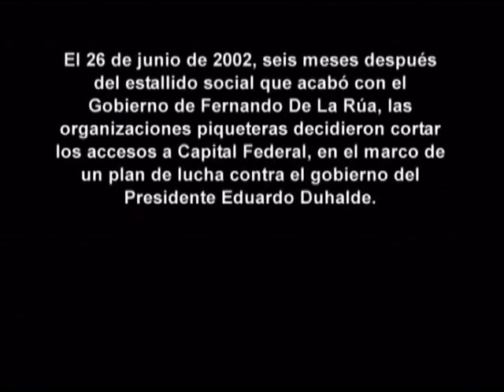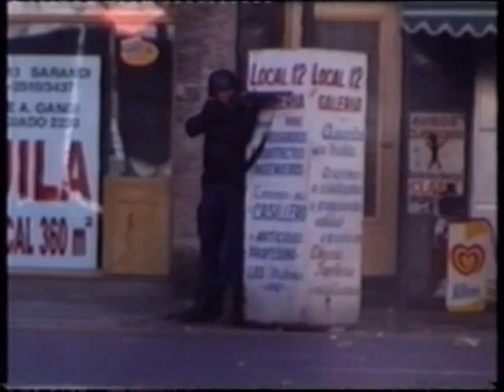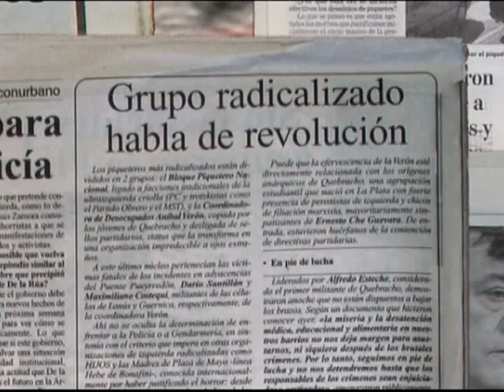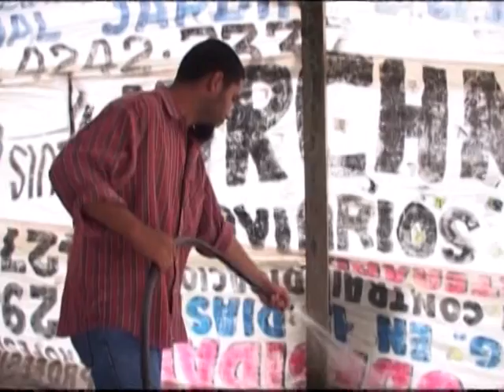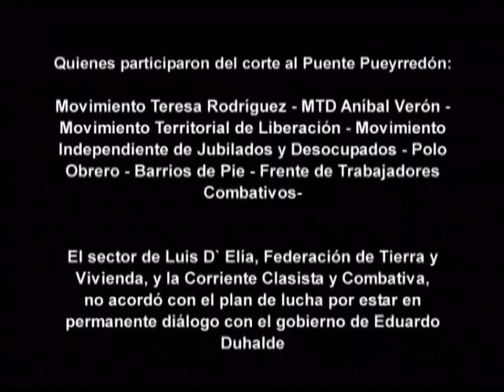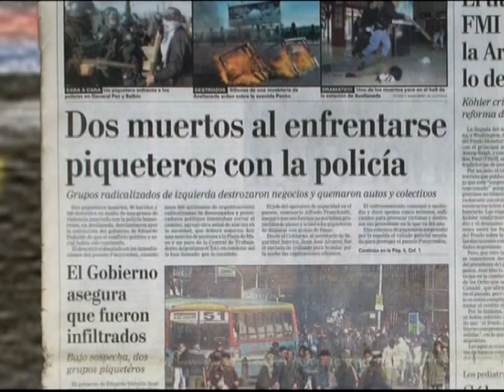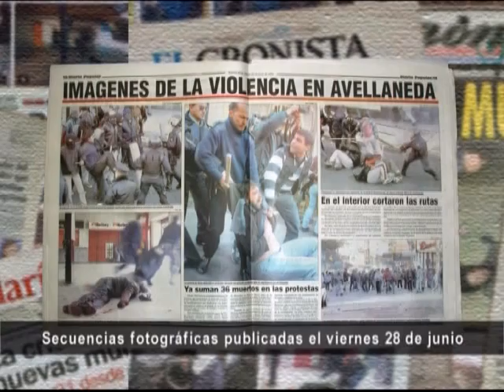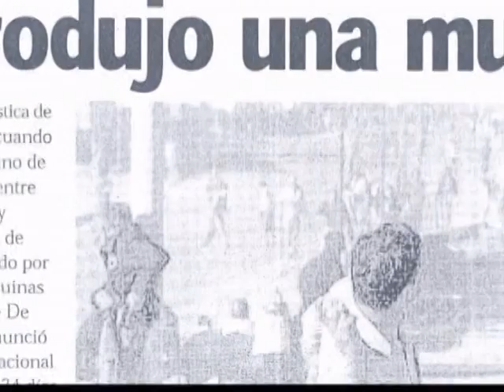La Crisis Causó Dos Nuevas Muertes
El miércoles 26 de junio de 2002, seis meses después del estallido social que acabó con el gobierno de Fernando De La Rúa; las organizaciones de desocupados decidieron cortar el Puente Pueyrredón en el marco de un plan de lucha contra el Gobierno de Eduardo Duhalde. En el corte, Maximiliano Kosteki y Darío Santillán fueron asesinados por la policía.

Una secuencia fotográfica muestra el instante anterior y posterior en que uno de ellos recibe un disparo por la espalda. Los grandes medios de comunicación contaban con ese material, pero hubo que esperar dos días para que publicaran la secuencia fotográfica. 48 horas de desinformación en las cuales los principales medios, junto con la policía y el gobierno, intentaron adjudicarles las muertes a los propios piqueteros.

¿Qué sucedió realmente ese 26 de junio de 2002 en el corte del Puente Pueyrredón? ¿Cómo funcionaron las redacciones de los principales diarios del país? ¿Por qué los medios de comunicación no publicaron la secuencia fotográfica luego de la represión? ¿Hasta dónde llega la responsabilidad de los periodistas?

A través de estas preguntas, el film reconstruye y analiza los hechos ocurridos en la Masacre de Avellaneda, las maniobras políticas del gobierno y la manipulación de la información por parte de los grandes medios de comunicación.

Dijo la crítica:

"Un documento poderoso acerca de cómo se hace periodismo en la Argentina". Gustavo Noriega, Revista El Amante.

"Un canto a la desobediencia". Claudia Acuña, Lavaca.org

"El intenso trabajo periodístico del documental nos recuerda con lujo de detalles uno de los papelones más grandes del periodismo nacional, curiosamente llevado a cabo por el Gran Diario Argentino", Jaime Galeano, Revista Sudestada.

 "Un documental único. La Masacre de Avellaneda como no se contó". Leonardo D´Espósito, Terra.

Premios:

Mejor Documental, VIII Festival Nacional de Cine y Video Documental.
Premio del Público, VIII Festival Nacional de Cine y Video Documental. Argentina
Mención Honrosa en Montaje, VII Festival Iberoamericano de Cine de Atacama, Chile.
Mención "José Luis Cabezas", Mejor Documental Periodístico. VI Festival de Cine y Video Documental de Avellaneda, Argentina
Declarado de Interés Cultural por la Legislatura de la Ciudad Autónoma de Buenos Aires